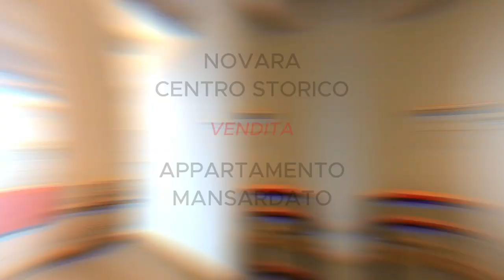NOVARA, CENTRO STORICO - Appartamento mansardato arredato in Vendita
Nel Centro storico di Novara, in via Prina angolo corso Italia, Artekasa Vi propone in Vendita questo bellissimo trilocale mansardato al 4° piano con ascensore, recentemente ristrutturato e completamente arredato su misura.
Molto luminoso, è caratterizzato da soffitti in legno con travi a vista e dal terrazzino a pozzetto con accesso dalla zona giorno è possibile ammirare la cupola di San Gaudenzio. L'alloggio viene venduto arredato.

𝙄 𝙣𝙤𝙨𝙩𝙧𝙞 𝙘𝙤𝙣𝙩𝙖𝙩𝙩𝙞:
🏠 Novara, via G. Morera 5
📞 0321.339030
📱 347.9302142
🌍 social: artekasaimmobiliare
🖥 skype: segreteria.artekasa